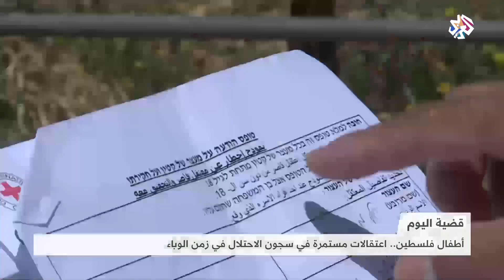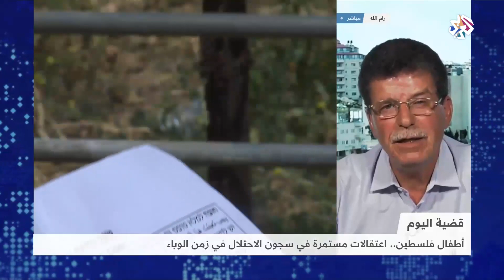أطفال فلسطين .. اعتقالات مستمرة في سجون الاحتلال زمن كورونا | قضية اليوم